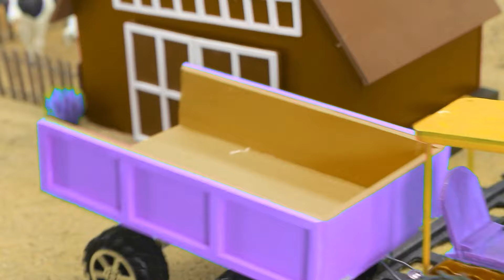Diy mini motor water pump science project | mininhand pump | Diy Tractor #2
tractor
science project
santroyce
school science project water pump
diy tractor
tanker
petrol pump
keepvilla
keepvilla tractor
keepvilla tractor video
keepvilla diy
mini creative
minicreative tractor
diy tractor